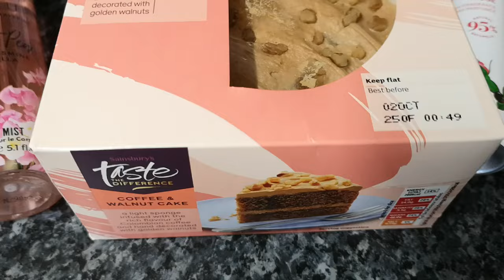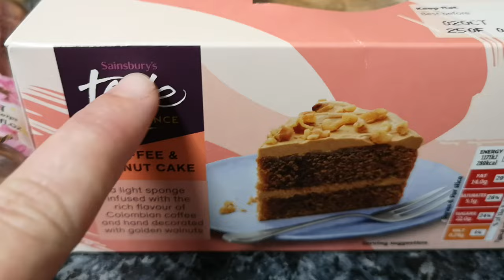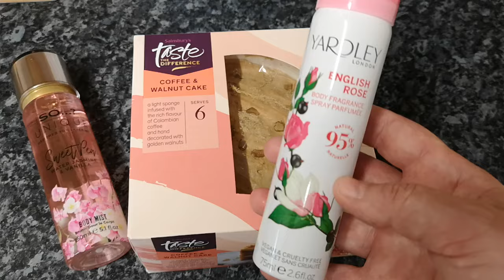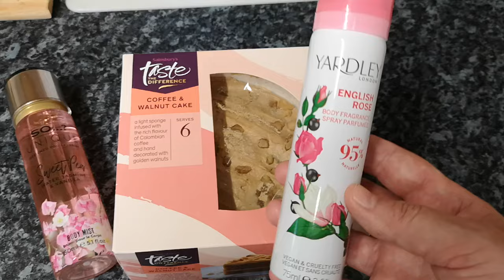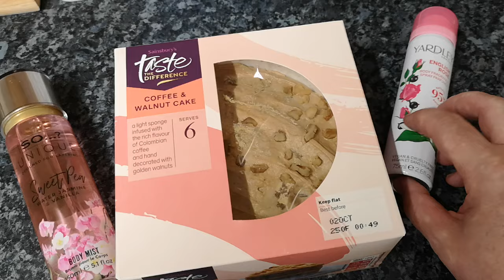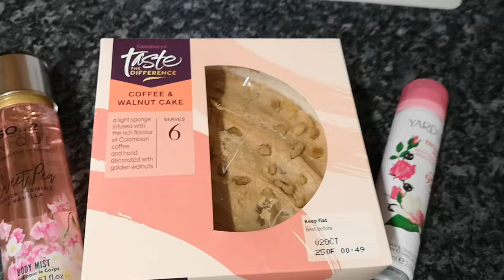MOJE MAŁE ZAKUPY POCIESZAJKI W SAINSBURYS ANGLIA UK WYDAŁAM £4.25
SUPER SPOŁECZNOŚĆ
POCIESZAJKI
POMYSŁ NA PREZENT